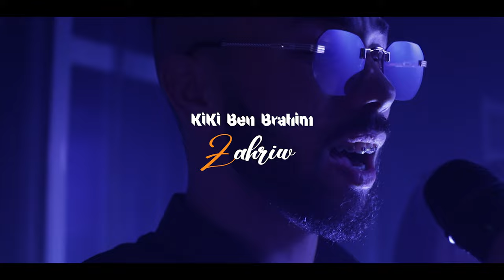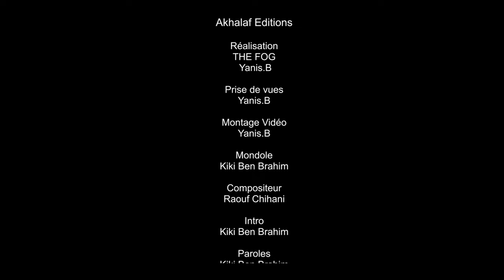Kiki Ben Brahim '' Zahriw'' clip 2023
PAROLES  KIKI BEN BRAHIM
COMPOSITEUR RAOUF CHIHANI
INTRO KIKI BEN BRAHIM
PERCISSON  ZAHIR MOULAI
MONDOLE KIKI BEN  BRAHIM
ARRANGEMENTS  WASSIM BEN SI SAID (MATY)
BASSE   WASSIM BEN SI SAID (MATY)
MIXAGE ET MASTERING  WASSIM BEN SI SAID (MATY)
ENREGISTERMENT  STUDIO PUCCI
REALISATION   THE FOG   YANIS B
PRISE DE VUES YANIS B
MONTAGE VIDEO  YANIS B
DJ POULOUS
LUMIER  BOUALEM ALYSON
FIGURANTES     SAADI HEDDAD GHNIMA   THILELI AIT HEMOUCHE
RESTAURANT   TACOS MICHELI